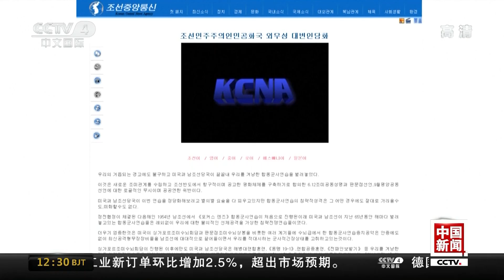[中国新闻] 朝中社：金正恩观摩新型战术导弹发射 | CCTV中文国际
朝中社：金正恩观摩新型战术导弹发射。